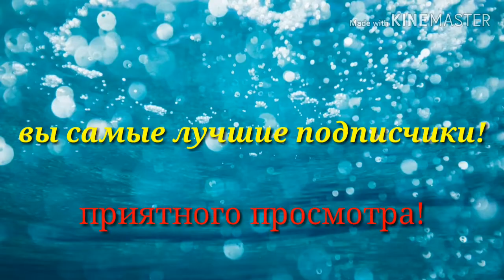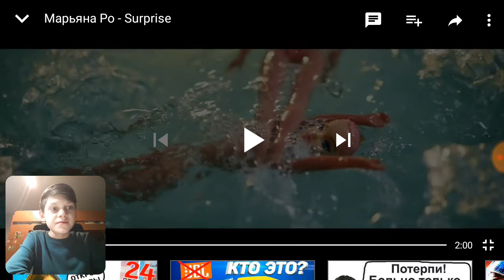Реакция на клип Марьяны Ро "Surprise"